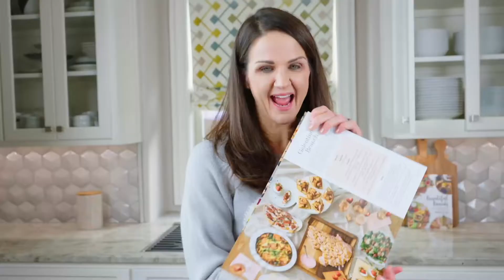Pull-Apart Cinnamon Roll Heart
This Pull-Apart Cinnamon Roll Heart is such an adorable and delicious way to serve breakfast on Valentine’s Day or any day you’re wanting to show your loved ones just how much you love them!